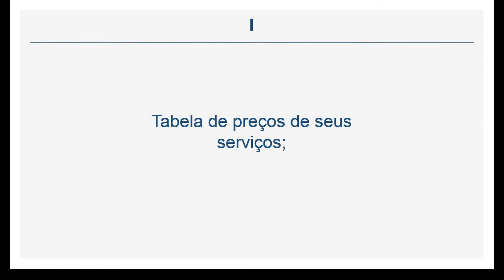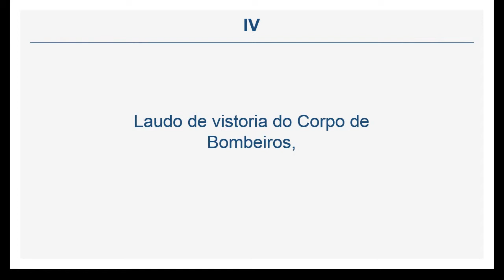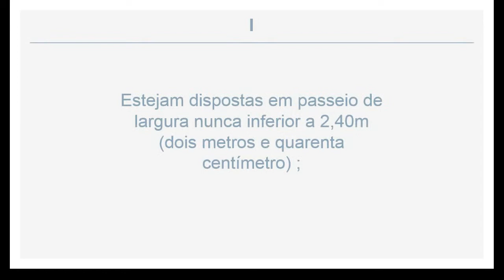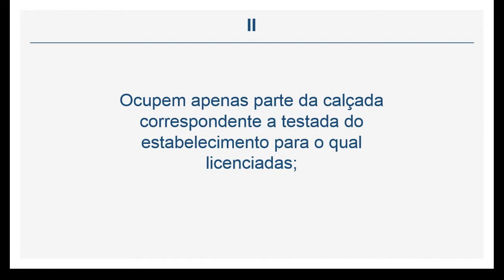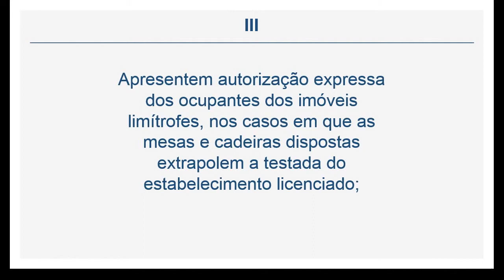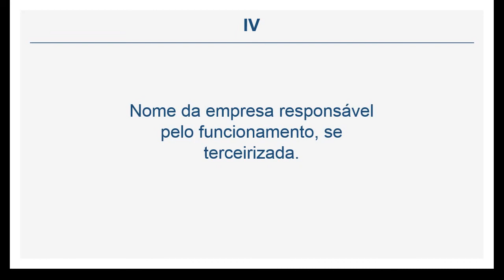Lei 2.909/92 - DOS RESTAURANTES, BARES, CAFÉ E SIMILARES (Art. 150 a 153 A)